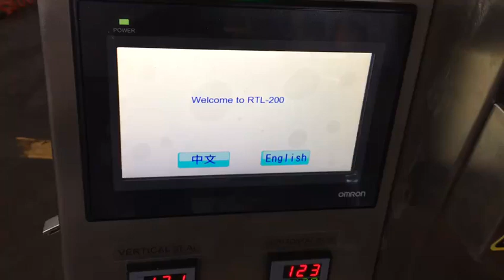3 sides sealing 4 sides sealing ketchup sachet form filling sealing machine export to Lybia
3 sides sealing 4 sides sealing aluminum foil sachet form filling sealing machine
3 side sachet packing machine
4 sides ketchup packing machine
3 mặt niêm phong 4 mặt niêm phong lá nhôm gói mẫu niêm phong máy
3 ด้านปิดผนึก 4 ด้านปิดผนึกอลูมิเนียมฟอยล์ซองแบบฟอร์มบรรจุเครื่องปิดผนึก
เครื่องบรรจุผงยา
เครื่องบรรจุผง
เครื่องบรรจุนม
เครื่องบรรจุโปรตีน
เครื่องบรรจุซอง 3 ด้าน
เครื่องบรรจุซอสมะเขือเทศ 4 ด้าน
3 sisi menyegel 4 sisi menyegel borang pakai aluminium foil mengisi mesin pengedap
Mesin serbuk pembungkusan perubatan
Mesin pembungkusan serbuk
Mesin pembungkusan susu
Mesin pembungkusan protein
3 bahagian mesin pembungkusan paket
4 sisi mesin pembungkus katek
3 panig na nagbubuklod ng 4 na panig na nagbubuklod ng aluminyo foil sachet form na pinupunan ang sealing machine
Ang gamot sa packet ng gamot ng pulbos
Powder packing machine
Milk packing machine
Protein packing machine
3 side sachet packing machine
4 na gilid ng ketchup packing machine
3面封口4面封口鋁箔袋形充填封口機
藥粉包裝機
粉末包裝機
牛奶包裝機
蛋白質包裝機
三邊小袋包裝機
四面番茄醬包裝機
3 개의 측 밀봉 4 개의 측 밀봉 알루미늄 호일 향낭 모양 채우는 바다 표범 어업 기계
약 분말 포장기
분말 포장기
우유 포장기
단백질 포장기
3 개의 향낭 포장기
4면 케첩 포장기
3辺シール4辺シールアルミ箔サシェフォーム充填シール機
薬粉包装機
粉体包装機
牛乳包装機
タンパク質包装機
3サイドサシェ包装機
4面ケチャップ包装機
Sellado de 3 lados Sellado de 4 lados Sellado de papel de aluminio Máquina de llenado y sellado
Empaquetadora de polvo de medicina
Empaquetadora del polvo
Máquina de envasado de leche
Máquina de envasado de proteínas
Empaquetadora de 3 bolsitas laterales
Empaquetadora de la salsa de tomate de 4 lados

Packing speed: 40 to 80 bags per minute
Range : 1 to 1000 kgs customized
Materials: stainless steel
Control : touch screen , PLC
Voltage : customized

pillow sachet, triangle sachet

  Tony

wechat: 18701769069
Skype: wangwei6350
Shanghai FUBO packaging machinery co.,ltd